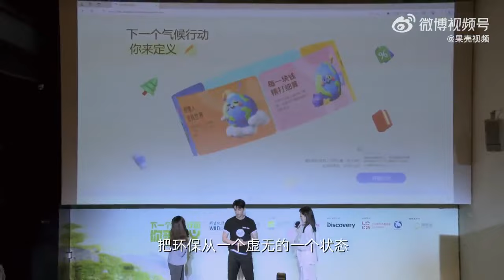吴磊《骑有此理》节目后首次访谈！看得出来他真的很爱！吴磊